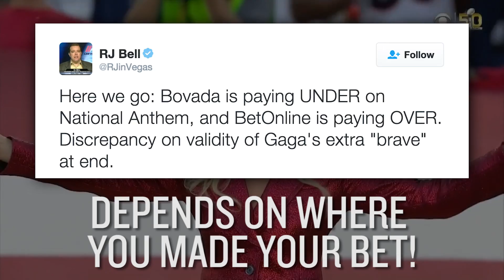Lady Gaga’s national anthem prop bet controversy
Did Lady Gaga's national anthem top the prop bet over/under for length? Thanks to a little bit of razzle dazzle at the end of her version of "The Star-Spangled Banner," the answer isn't quite that simple for sportsbooks.